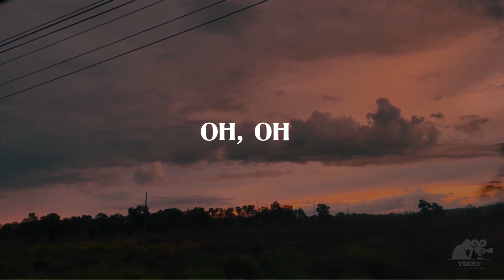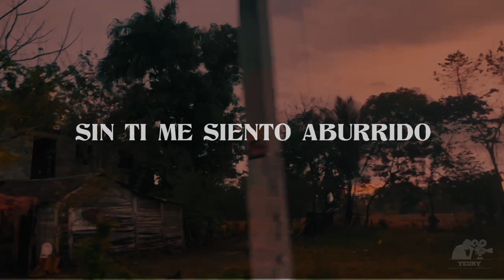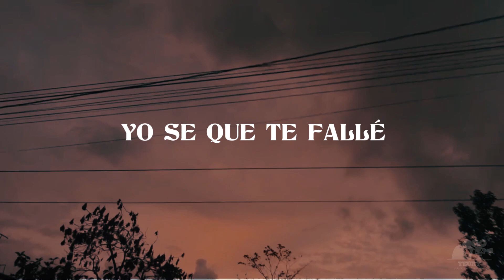Jr🐼Bununo - Mi Mayor Secreto 😢😞 Ft. Koko la Potencia❌Masster Khally (Prod By.Aymix Beats)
Instrumental no Official. Aymix beats own all the Rights 🙏🏻🤍